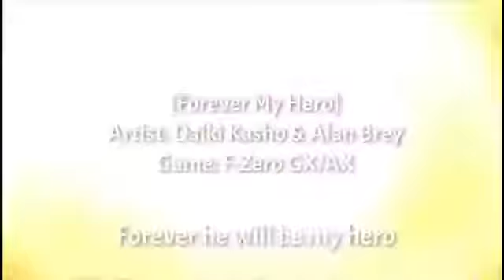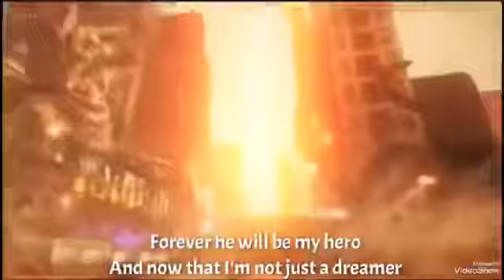Dead Or Alive 6 - Arcade Mode (NiCO)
NiCO is going to fight for her experiment!